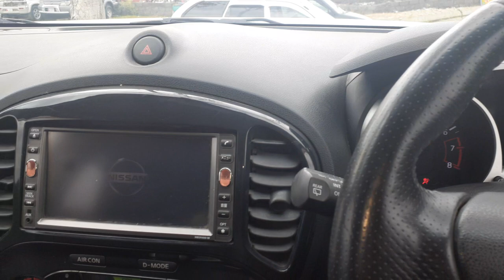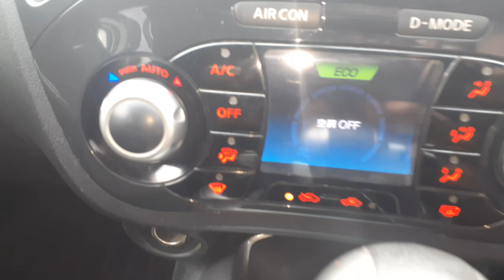Nissan juke 2012 review and detailed Japan cars swat